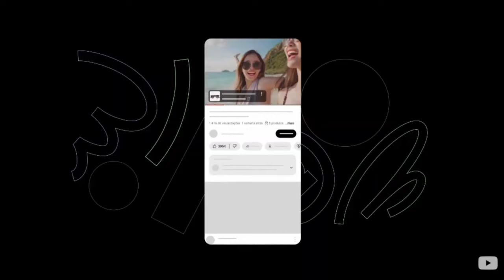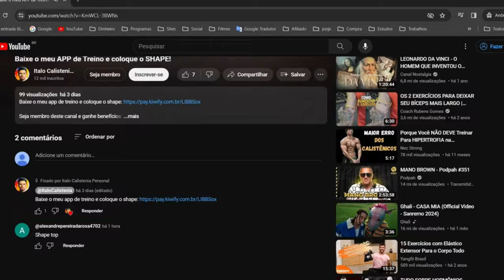Perder a gordurinha da pochete. 7 Exercícios em Casa!(Em casa sem equipamento)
Meus programas de treinamento, livros e equipamentos de treinamento -

Pix: 4e908eb8-76a6-44cf-8df8-e683bd61c462

Olá. Um treino para o estômago e para os lados! Apenas 7 exercícios, cada exercício é realizado durante 40 segundos e 10 segundos de repouso entre exercícios.

Se achar difícil fazer 40 segundos de exercício, faça-o durante 20 segundos, em breve, através de treino regular, tornar-se-á mais forte e poderá trabalhar 40 segundos e mesmo sem descanso!!!

Recomendações para o treino: Principiantes: 1-3 círculos - descanso 2 minutos entre círculos; Nível intermédio: 3-5 círculos - descanso 2 minutos entre círculos; Nível avançado: 5-8 círculos e também 2 minutos de descanso entre cada círculo! Este é um treino completo. Uma ronda é (7 exercícios).

Lembre-se! Que só se pode perder a barriga e os seios através de um défice de kcal e uma dieta equilibrada. O exercício é apenas um suplemento a uma dieta saudável!

Adicione o vídeo aos seus Favoritos, partilhe-o com os seus amigos e faça exercício COMIGO!
Não se esqueça de SUBSCREVER ao meu CANAL, não é difícil para si, é um prazer para mim